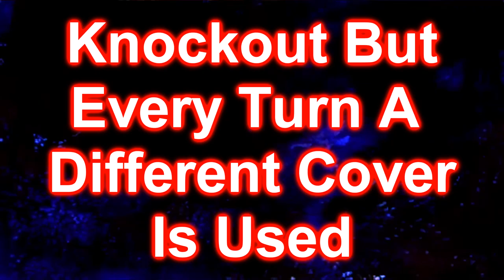Knockout But Every Turn A Different Cover Is Used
what an irony posting this after Brazil get Knocked out from world cup. i don't like Croatia

Original Song made by @OrenjiMakesMusic

Background Gameplay made by @RainyCobra

Characters + Creators in order:

Cuphead: Moro Nighteye (Mod) @Studiomdhr (Original Creators)

Boyfriend: Ninjamuffin99 and Friday Night Funkin Team

Tails EXE & Knuckles EXE: VS Sonic EXE Artist Team

Freddy Fazbear, Bonnie the Bunny, Chica the Chicken, Foxy the Pirate, Golden Freddy and Shadow Freddy: @PouriaSFMs (FNAF Mod), @animdude (Original Creator)

Senpai: @PhantomArcade, Moawling and JohnnyUtah

Tankman: Newgrounds

Gawr Gura and Amelia Watson: Hololive Funkin Team (Mod), @GawrGura and @WatsonAmelia (Original Creators)

Spooky Kids: @SrPelo

Matt: Sulayre (Mod), Nintendo (Original Creators)

Shaggy: @srPerezCa (Mod), @WarnerBrosPictures (Current Owners)

Sarvente, Ruv and Selever: Dokki.Doodlez

Dust Sans: WassabiSoja (Mod), Ask-Dusttale (Original AU Creators), Toby Fox (Undertale Creator)

Nikku: @Saruky

Majin Sonic: VS Sonic Exe Artist Team (Mod), Masato Nishimura (Original Creator)

Pinkie Pie: @bbpanzu213 (Mod), Lauren Faust (Original Creator)

Natsuki: Duster Buster (Mod), Dan Salvato (Original Creator)

Tabi: @homskiyreal

A.G.O.T.I and Aldryx: @SugarRatio

Bob: Wildy and Phlox

Bonbon and Chuchu: Mod Creators: Masked-Man - Creator
[D]ragon[R]ex - Co-Creator / Background Artist
Gerar2-Bast - Sprite Artist / Animator
Cycle - Sprite Artist / Animator
Offi99 - Sprite Artist / Animator
Spr1ngy_Teze.39 - Charter
BitfoxOriginal - Music Composer
LeCherlok - Music Helper
Mele - Logo Artist
nizcraft - Main Programmer
Saul - Additional Art
Elsniper538 - Creator of Icons
OmaramaElMarux - Concept Art
Original Creator: @Derpixon

Chara: Hexar (Mod), Toby Fox (Undertale Creator)

Tricky: Krinkels (Character and the Madness Combat series)
Banbuds, Rozebud, KadeDev, Cval (Mod)

Daddy Dearest: PhantomArcade and evilsk8r

Hank: Krinkles (Character)
TheBlueHatted (Mod)

Mommy Mearest: PhantomArcade, evilsk8r, Spazkid and Moawling